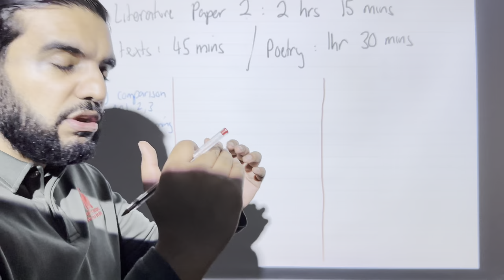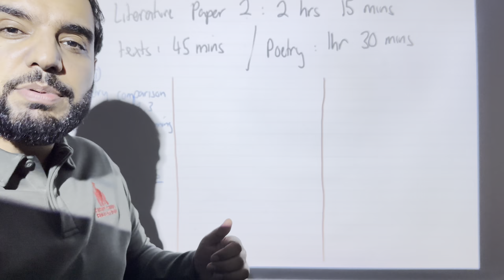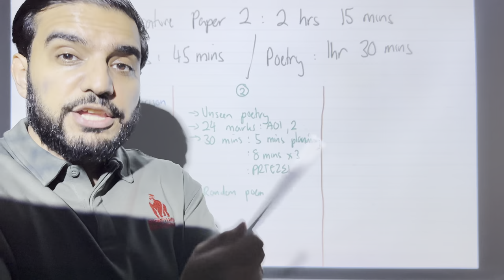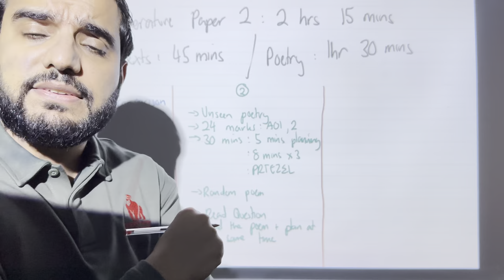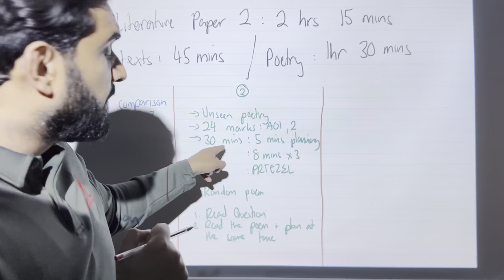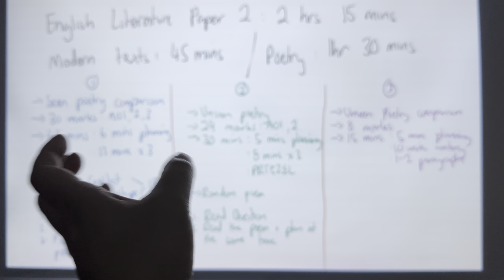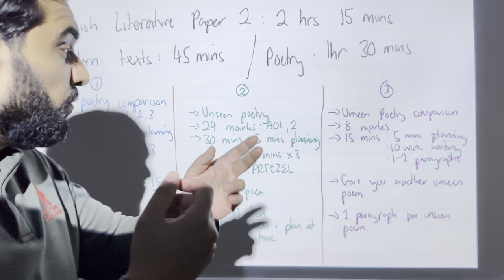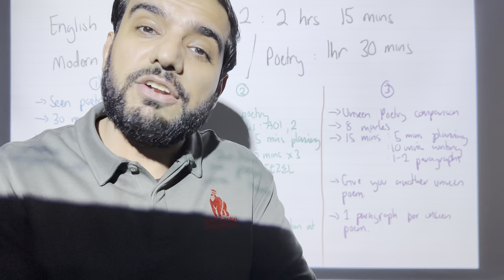Why Do So Many Year 11s Fail Poetry Every Year? Let’s Fix This.